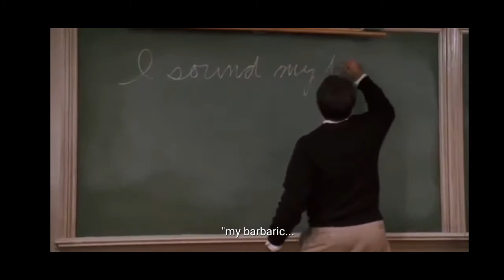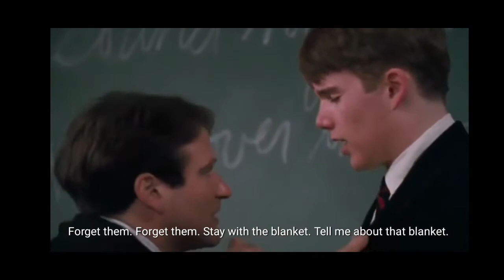THINK IT OUT ?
THERE IS ALWAYS SOMETHING WE MISS
AND SOMETHING WE MISS TO SEE
IF IT'S SEEABLE , WHY WE MISS TO SEE IT.